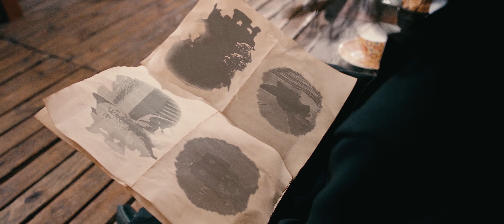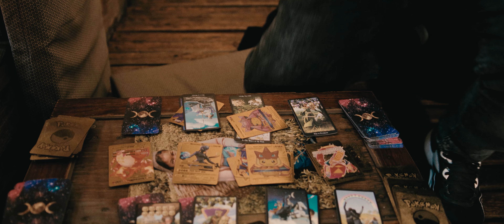Futerkon 2023 - Magiczne Stworzenia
Film wprowadzający w motyw przewodni konwentu Futerkon 2023 "Magiczne Stworzenia".

Nasza amatorska produkcja ma na celu wprowadzenie uczestników w motyw przewodni tegorocznego konwentu. Dodatkowo jest to wspaniała okazja do realizowania naszej filmowej pasji, rozwijania hobby, jak i przeżycia niesamowitej przygody, jaką jest sztuka kręcenia filmów.

Specjalne podziękowania dla:

- Staszka Mąderka za wsparcie merytoryczne, pomoc, doradztwo oraz wszelkie cenne sugestie w trakcie realizacji zdjęć.

- Właścicieli herbaciarni "Czajownia" we Wrocławiu za udostępnienie obiektu
i możliwość realizacji zdjęć, a w szczególności dla pana Bogusza Krasnowskiego
 za pomoc i wsparcie w dzień zdjęciowy.

- Właścicieli „William Rabbit & Co. – Magic Spot" za udostępnienie obiektu i możliwość realizacji zdjęć, a w szczególności dla Andrzeja za owocną współpracę i cierpliwość.